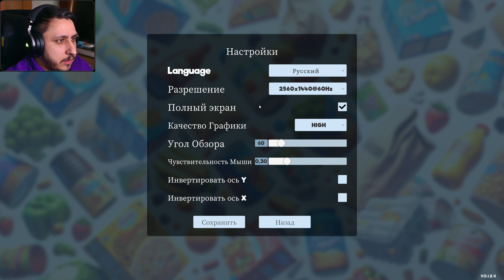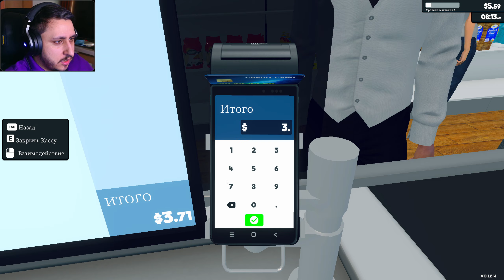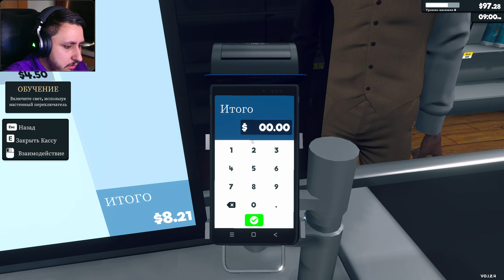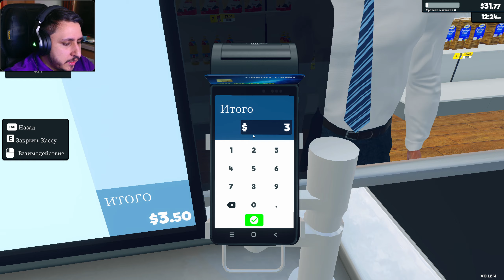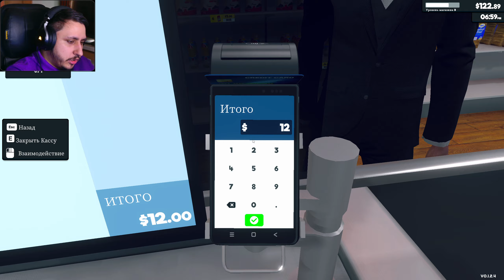ОТКРЫЛ СУПЕРМАРКЕТ ► Supermarket Simulator #1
Всем приятной жизни, с вами Чумной Психиатр и сегодня мы будем играть в Supermarket Simulator

► Все о ЧатБоте, Уровнях, Чумкоинах и Командах

► BTC: 1KhFXuuBKqT26819rQXL2UoGnVLRY4QRWr
► ETH: 0x57e21eeaea578a26d39f5ad8e4c364703e6a5efa